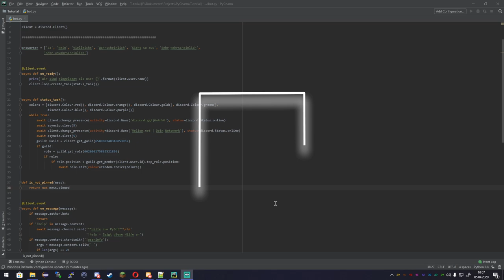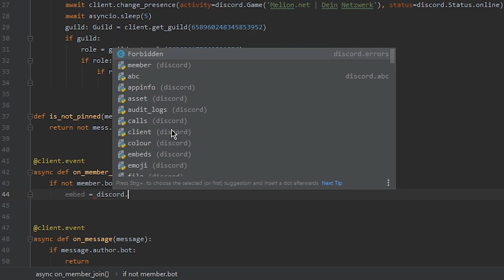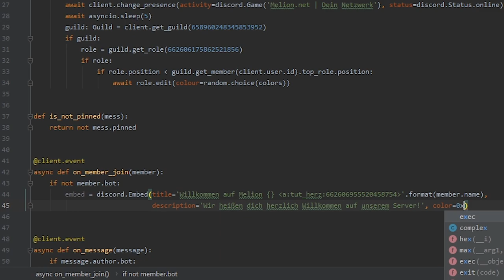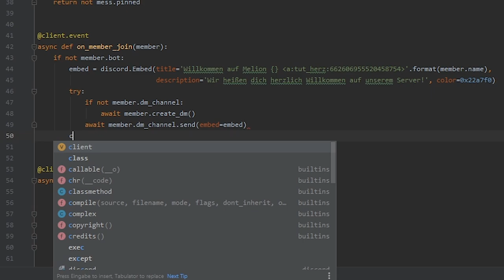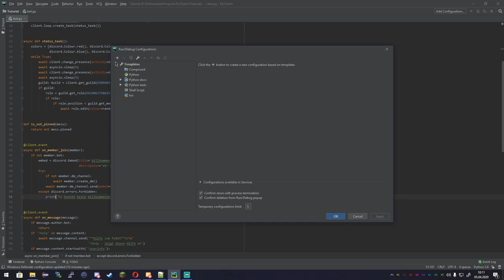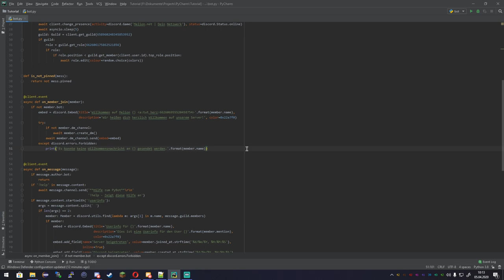NEUE PYTHON BOT TUTORIALS! | Welcomer | Folge#4 1/2 | Discord Bot Programmierung [Python/discord.py]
-- Links
- PYTHON INSTALLIEREN: 🐍

Es geht wieder los. Ich erstelle für euch weitere Discord Bot Tutorials!
Wenn ihr demnächst mehr Folgen sehen wollt, joined auf meinen Discord und zeigt, dass ihr Bock auf mehr habt!

-- Links

-- Musik

 -- Links

-- Social